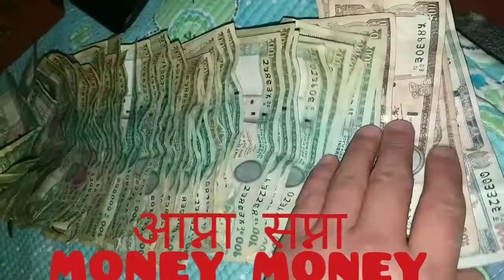How to save money by BIMAL RAI 2019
NEPALI MAN